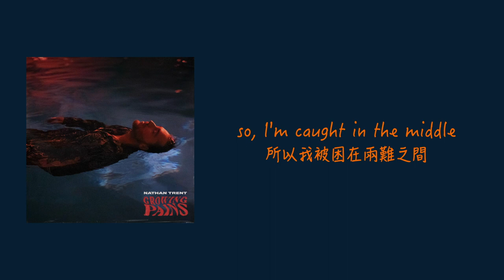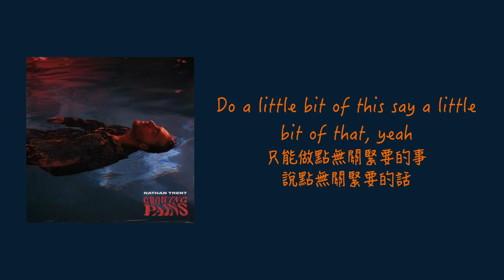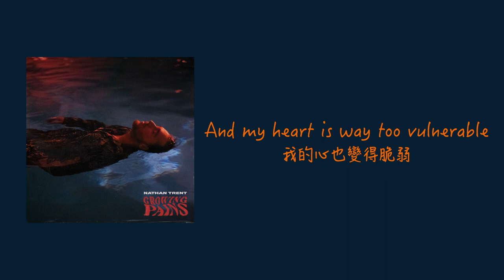『中字』Nathan Trent - Growing Pains //LYRICS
//歌曲版權為歌手本人及其音樂公司所有，本頻道只作推廣及宣傳之用，不具任何商業意義，若有侵權一事，請留言告知。